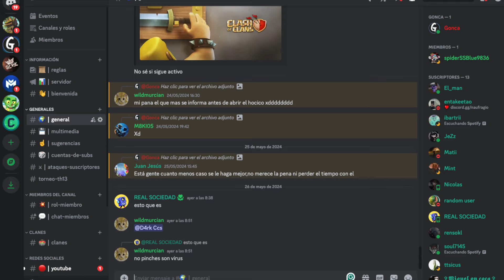CÓDIGO: GoncaClash en la TIENDA de SQUAD BUSTERS + JUGAR con MERCADER es TOP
¡Buenas, clasheros! Por fin hemos logrado algo que puede llegar a ser muy importante para el canal: desde el día de hoy, 29 de mayo, con motivo de la salida a nivel global del nuevo Juego de Supercell, Squad Busters, empezaré a tener código de creador en la tienda de este juego. El código será “GoncaClash”, todo junto y sería una enorme ayuda que todos los que compréis algo en la tienda de este juego lo pusiérais para apoyarme económicamente a que siga creando contenido… En relación a este nuevo juego, simplemente quería deciros que no os preocupéis, mi contenido va a seguir centrado en Clash of Clans, al 100%, es el juego que más me gusta y el juego que más amo, razón por la cual tengo 15 cuentas, y a este nuevo juego en principio solo dedicaré algún vídeo de formato corto porque es cierto que, aunque no es mi juego favorito, desde que salió de forma anticipada hace unas semanas, sí que lo he estado jugando y me parece bastante divertido para jugar de forma casual. De igual forma, me parece muy divertido, pero es verdad que no crea que sea un juego como para jugar durante muchas horas seguidas como sí que puedo hacer con Clash of Clans. Al menos de momento, tenemos un cofre para obtener personajes que se recarga cada 3 horas, por lo cual una partidilla cada 3 horas es lo normal. Precisamente, para acelerar el progreso, el juego cuenta con varios pases mensuales que permiten mejorar muy rápido. Ahí es donde entráis vosotros con el código Gonca Clash en la tienda, que estoy convencido de que a muchos os encantará el juego y al menos el pase sí que lo compraréis, o más oro para poder abrir más cofres. Si es así, os lo repito, me ayudáis un montón si simplemente tecleáis mi nombre. Muchas gracias, de corazón, a todos los que lo hagáis. Además, para incentivaros a al menos jugar unas partidas y probar el juego, os dejo este QR en pantalla y un enlace en la descripción del vídeo que podréis usar para canjear 5.000 monedas de hora totalmente gratuitas que os permitirán comprar algunos personajes o algunos cofres para echaros algunas partidillas.

Gracias a todos, amigos, y recordad usar el código GoncaClash en la tienda del nuevo juego!

Gracias por el apoyo y nos vemos en el siguiente vídeo.

squad busters
squadbusters
recompensas squad busters
codigo gonca
gonca clash
goncaclash
tienda squad busters
oro gratis
como jugar squad busters
estrategia squad busters
jugar con el mercader
mercader squad busters
como usar al mercader
skin rey barbaro
nueva skin gratis
como conseguir skin squad busters
squad busters nuevo juego
nuevo juego supercell
descargar squadbusters
squad buster skin
evolucion squad busters
squad buster
squad nivel 3
evolucionar personajes